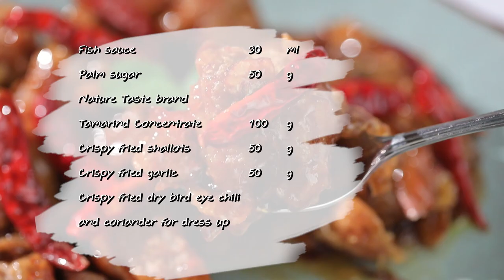ซี่โครงหมูปลาร้าเปรี้ยวหวาน สูตรเด็ด...ทำง่าย...สไตล์ "อ.ยิ่งศักดิ์"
วันนี้อาจารย์มีเมนู ซี่โครงหมูปลาร้าเปรี้ยวหวาน จากน้ำมะขามเปียกเข้มข้น ตราเนเจอร์เทส มาฝากคร่ะ

สิ่งที่ต้องเตรียมสำหรับ (ซี่โครงหมูปลาร้า)

ซี่โครงหมูอ่อนหั่นเป็นท่อน 300  กรัม
น้ำปลาร้าต้มสุก                 400 มิลลิลิตร
แป้งทอดกรอบสำหรับคลุก  100  กรัม

วิธีทำ(ซี่โครงหมูปลาร้า)

1. นำซี่โครงหมูอ่อนหั่นเป็นท่อนใส่ลงในภาชนะ ตามด้วย น้ำปลาร้าต้มสุกคลุกเคล้าให้เข้ากัน หมักทิ้งไว้ 30 นาที
2. นำซี่โครงหมูอ่อนปลาร้าที่หมักไว้ลงคลุกเคล้ากับแป้งทอดกรอบจนทั่ว นำลงทอด ในน้ำมันพืชที่อุ่นเตรียมไว้ จนสุกเหลืองกรอบ ตักขึ้นซับน้ำมัน เตรียมไว้

สิ่งที่ต้องเตรียมสำหรับ (ซี่โครงหมูปลาร้าเปรี้ยวหวาน)

น้ำมะขามเปียกเข้มข้น ตราเนเจอร์เทส 100  กรัม (2 ซอง)
หอมแดงเจียวกรอบ  50  กรัม
กระเทียมหั่นบางเจียวกรอบ  50  กรัม
พริกชี้หนูแห้งทอดกรอบ และช่อผักชี สำหรับตกแต่ง

วิธีทำ(ซี่โครงหมูปลาร้าเปรี้ยวหวาน)

1. ใส่น้ำมันพืชลงในภาชนะ ใส่หอมแดงลงผัดจนมีกลิ่นหอม ปรุงรสด้วยน้ำตาลทราย น้ำปลา น้ำตาลปี๊บ และน้ำมะขามเปียกเข้มข้น ตราเนเจอร์เทส ผัดให้เข้ากันจนส่วนผสมเหนียวข้น ใส่หอมแดงเจียว และกระเทียมเจียว ผัดพอเข้ากัน นำซี่โครงหมูอ่อนที่ทอดไว้ลงคลุกเคล้าให้ทั่ว
2. ตักใส่ภาชนะเสิร์ฟ แต่งหน้าด้วยพริกขี้หนูแห้งทอดกรอบและช่อผักชี พร้อมรับประทาน

▲Line @yingsakfood